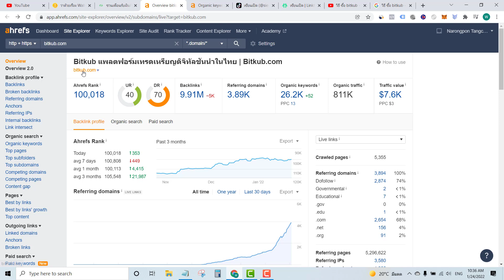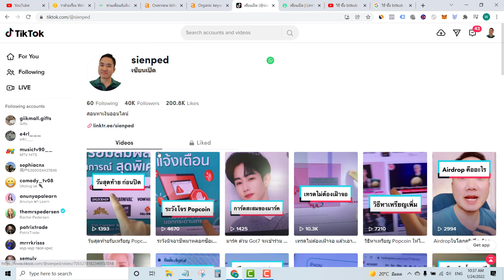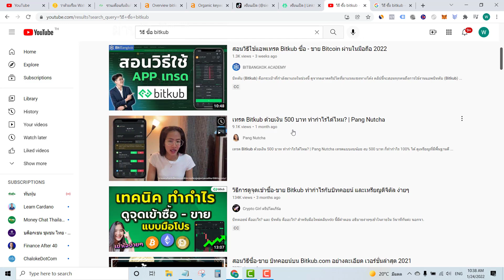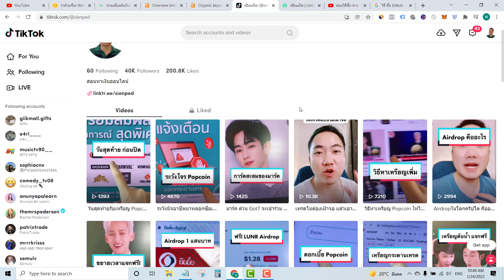วิธีหาเงินฟรีๆจาก Bitkub (พร้อมวิธีทำ) - Passive Income 2022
วิธีหาเงินฟรีๆจาก Bitkub (พร้อมวิธีทำ)